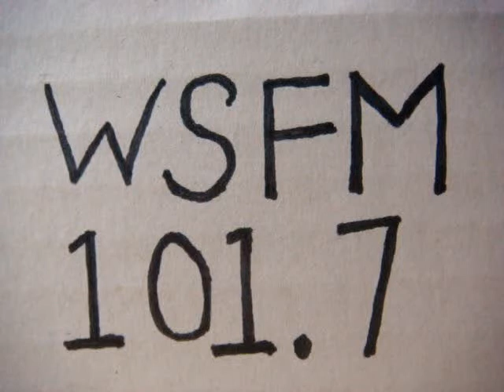No 2624 Your song with Richard Mercer. 26 October 2015